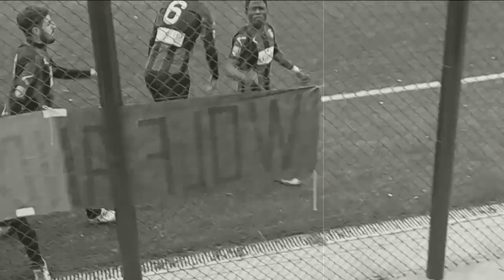Forza ragazzi, siamo con voi ogni maledetta domenica